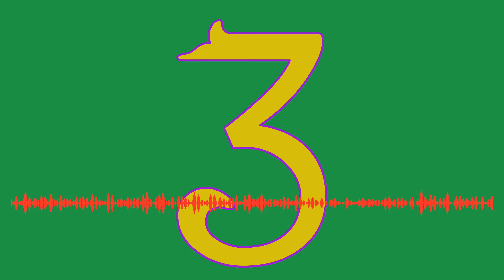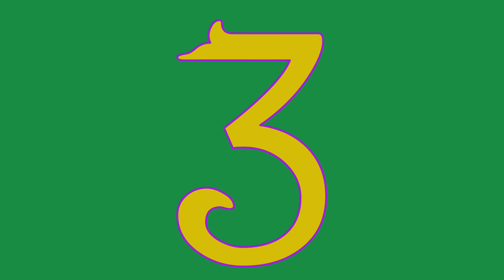Three (original composition)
Performed by Sebby Woldt of The Eternal Dreamers
made with the help of orb composer

Star Wars - A New Baroque now on itunes!

more music on iTunes:
I Don't Wanna live forever (just hit 10k sales!):

want my snapchat? try "waitfor.godot"
want my kik? it's the same